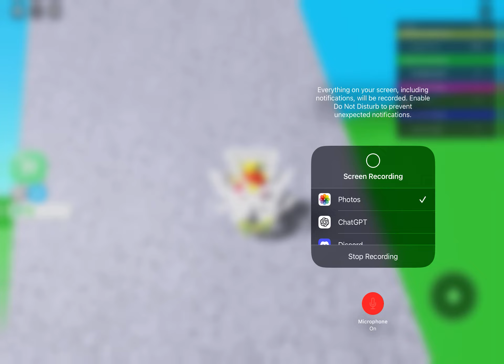lancejayden! Shout out to him! He is awesome!